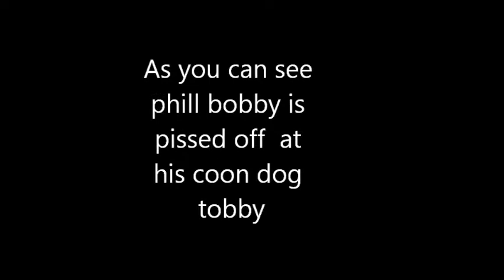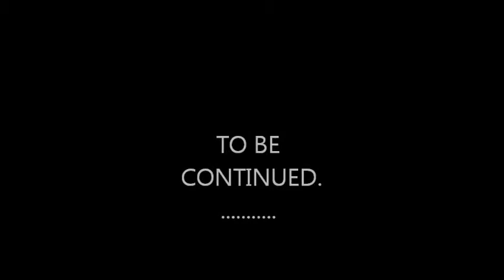redneck coon dogs